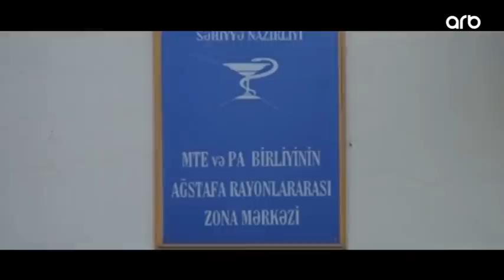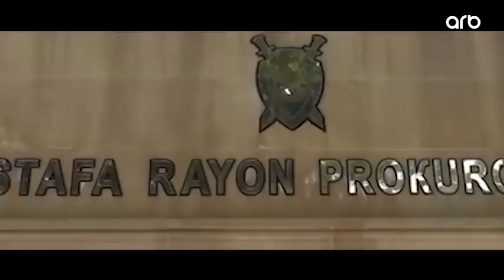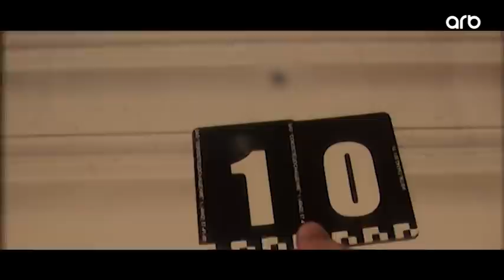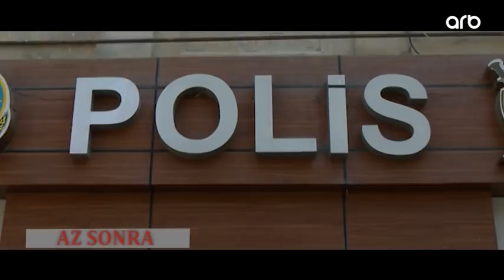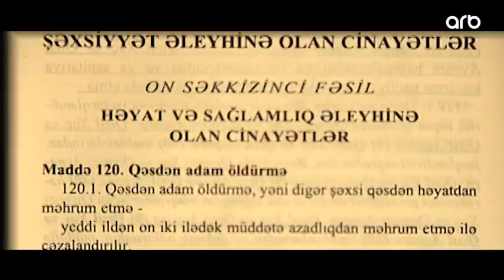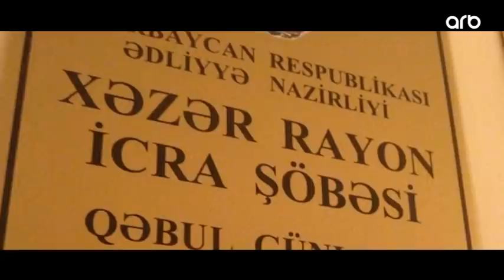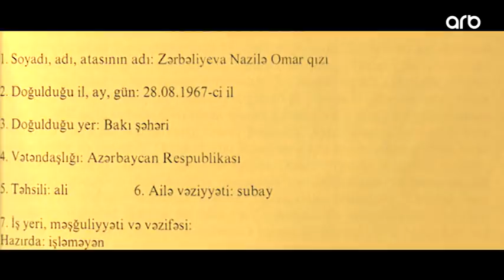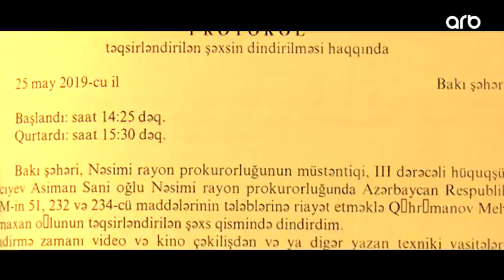KRİMİNAL(2020)- Cinayət işi №190750079- Avtomatla 4 nəfəri güllələyib, öldürən şəxs/ömürlük cəza